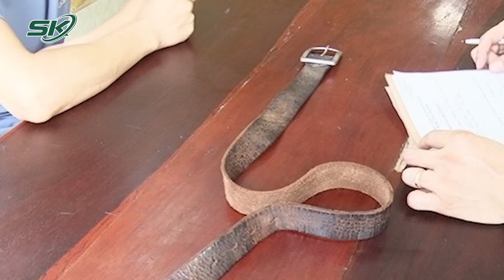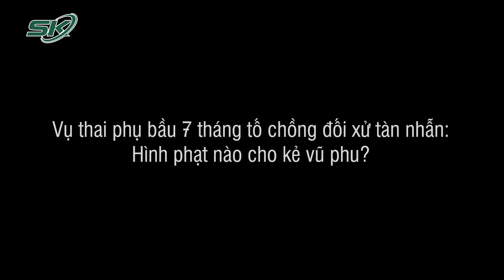Hé Lộ Nguyên Nhân Gã Chồng Vũ Phu Đối Xử Tàn Nhẫn Với Người Vợ Mang Bầu 7 Tháng Ở Hải Dương | SKĐS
SKĐS | Liên quan đến vụ thai phụ mang bầu 7 tháng bị chồng gây thương tích dã man khiến dư luận phẫn nộ thời gian vừa qua. Theo thông tin mới nhất thì công an huyện Kim Thành tỉnh Hải Dương đã triệu tập người chồng là anh Trần Văn Luân và mời thai phụ Bùi Thị Tuyết Giao lên làm việc. Tại cơ quan chức năng, Trần Văn Luân khai nhận do nghi vợ ngoại tình nên đã gây thương tích cho chị Giao bằng nhiều cách khác nhau trong thời gian dài khiến chị phải trốn về quê ở Kiên Giang.

Mời quý vị và các bạn xem thêm: Có Căn Cứ Để Tạm Giữ Hình Sự Người Chồng Thai Phụ 7 Tháng Tại Hải Dương